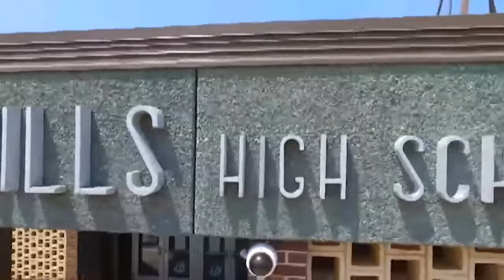2017 04 06CougarPause